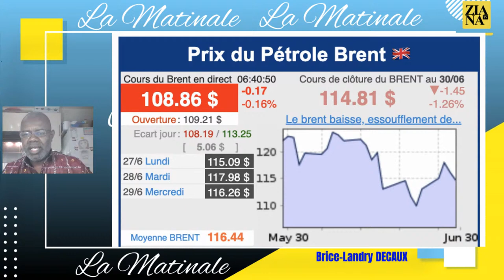LA MATINALE DU 01 JUILLET 2022.